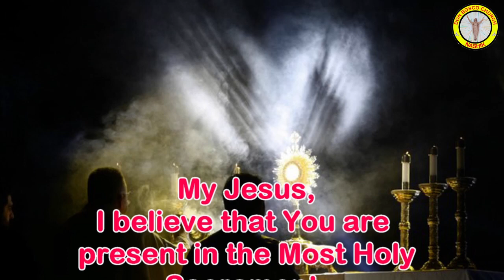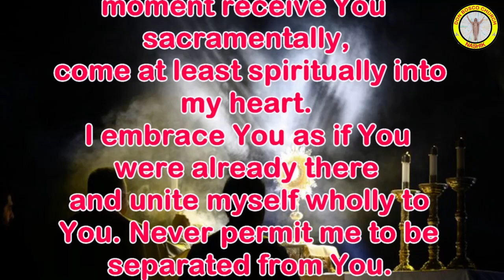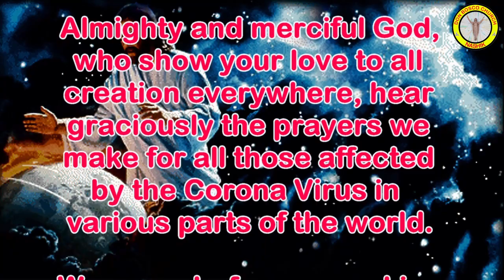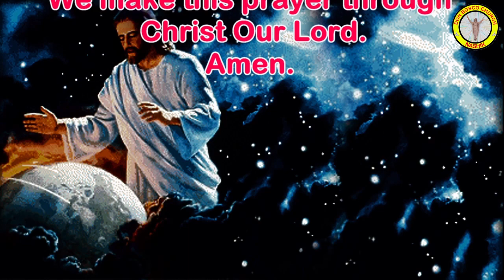English Mass || 22nd Sunday of Ordinary Time || Don Bosco Church Nashik || 29 August 2021